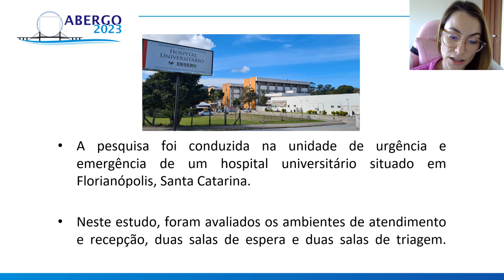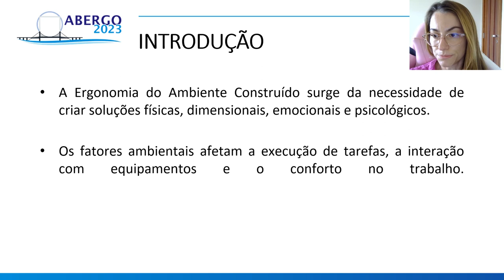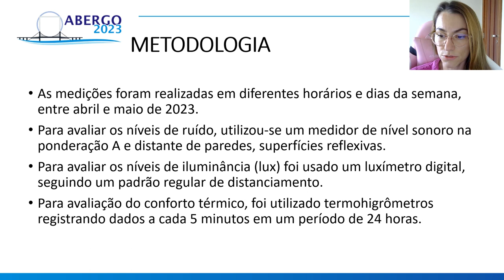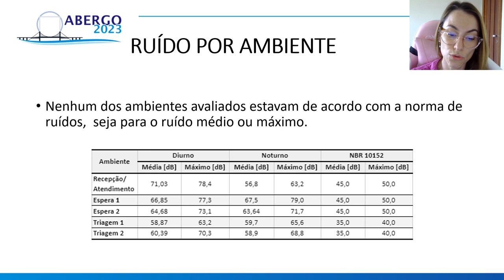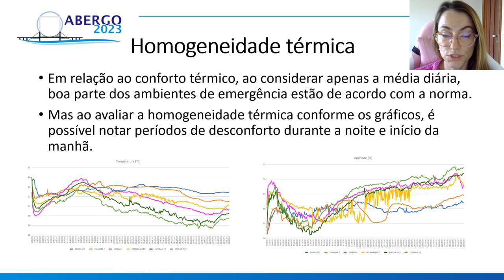AVALIAÇÃO DE CONFORTO AMBIENTAL EM EMERGÊNCIA HOSPITALAR UNIVERSITÁRIA DE FLORIANÓPOLIS-SC